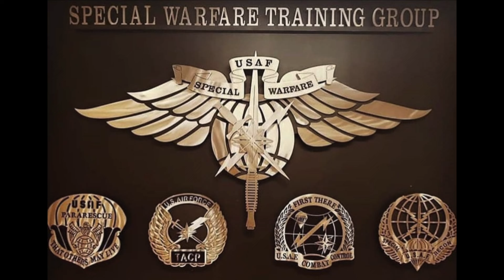USAF Special Warfare Tribute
A Tribute to the guys before us and the ones after us.